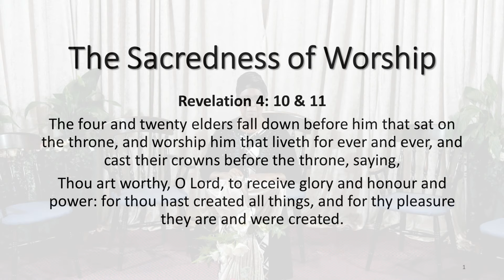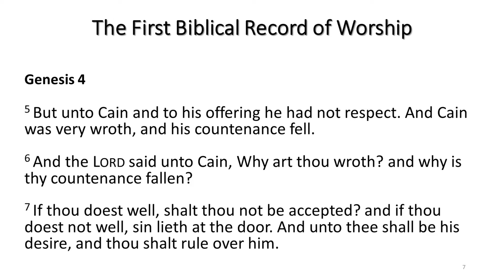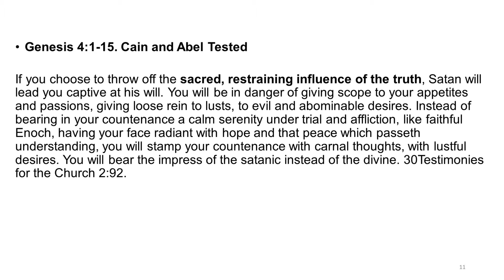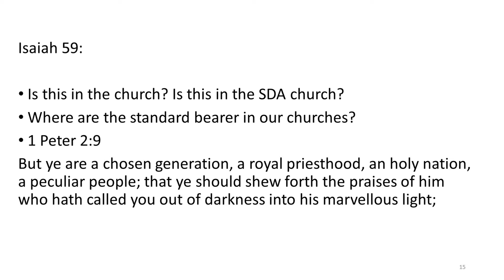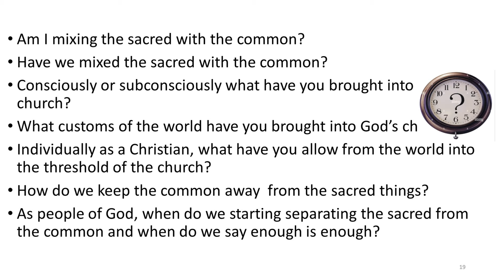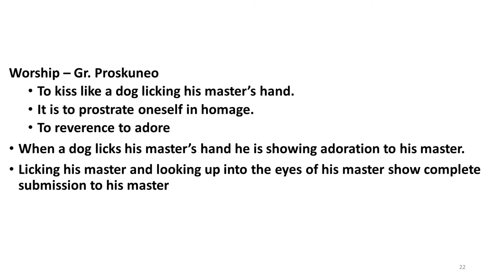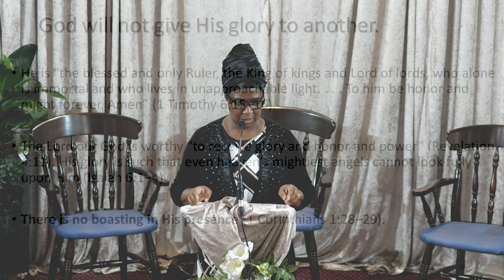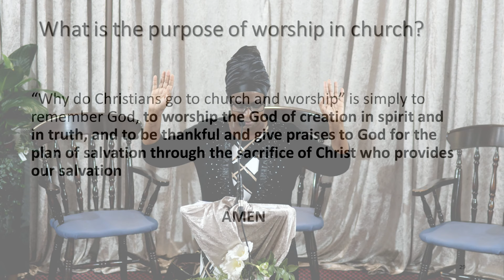"The Sacredness of worship" - Sis Emily Tebbs-Ogutu 26th February 2022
Welcome to Leeds Central Seventh-day Adventist Church, join us as we go live at 11:15hrs (U.K) 06:15hrs (EST) for our Divine Service program. We hope you have a Blessed Day. Stay Safe and Stay Blessed.